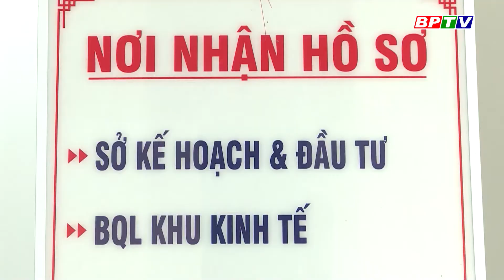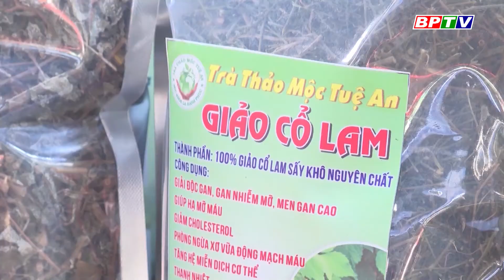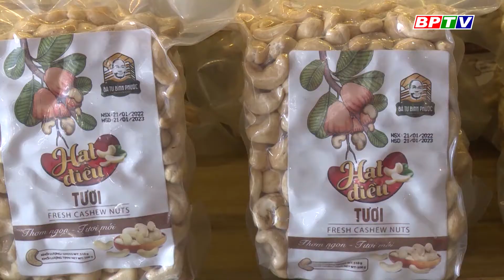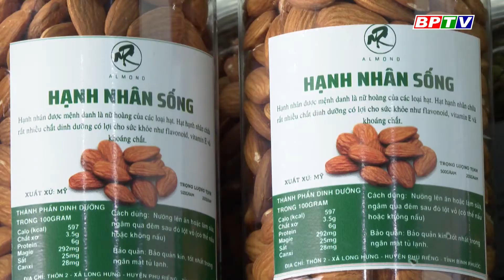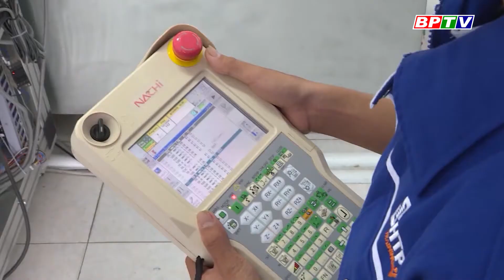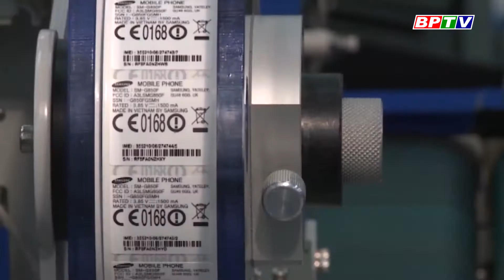BPTV NEWS 11-6-2022: Binh Phuoc steps up information provision on administrative reform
(Nội dung)

Cập nhật thêm nhiều thông tin tại:
💎 Fanpage: